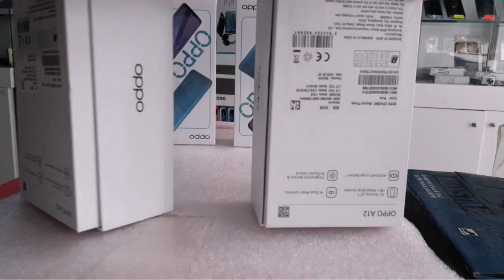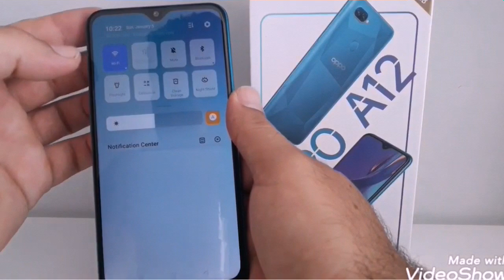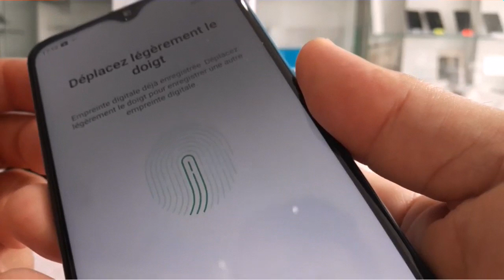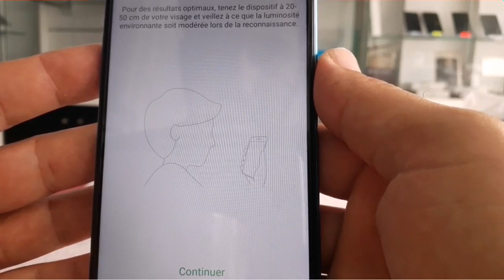OPPO A12 UNBOXING, Fingerprint, free fire, reconnaissance facial, test camera